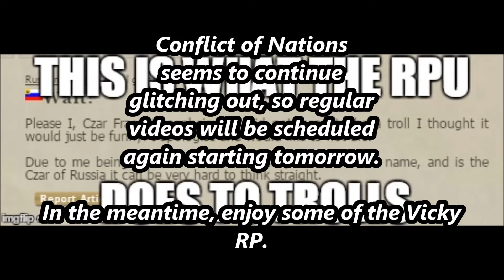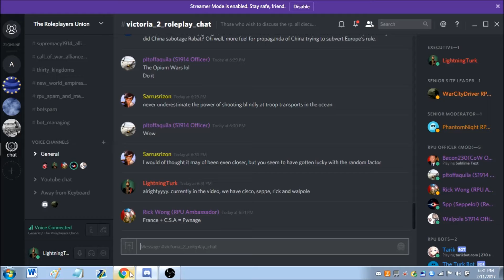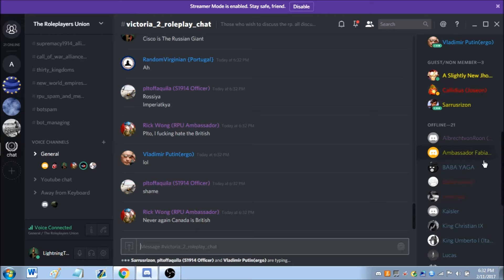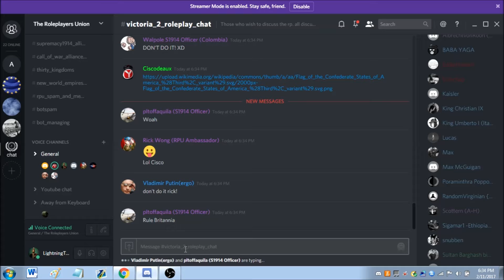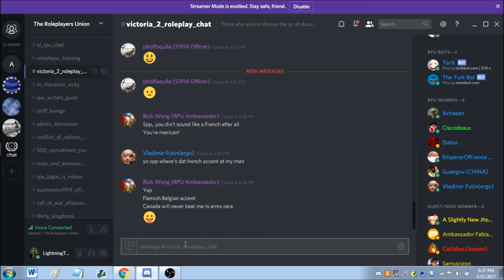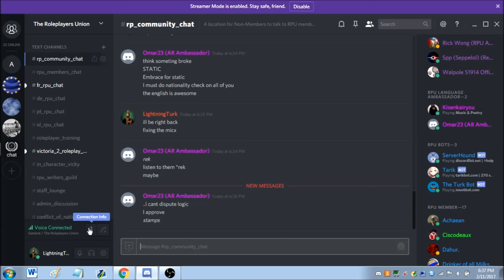Victoria 2 Roleplay Bits: "I wanna be your friend"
Just more shits and giggles until CoN videos can get uploaded.

RPU Websites and Communication Links

Supremacy 1914:
1.The Roleplayers Union Main Alliance
2.The Roleplayers Union Secondary Alliance
3.Federation of Roleplayers

Call of War:
4.The Roleplayers Union
5.The Roleplayers Union 2nd PLT
6.The Roleplayers Union Tertiary Alliance

New World Empires:
7.The Roleplayers Union
8.The Roleplayers Union 02nd Platoon

Thirty Kingdoms:
9.Kingdom of Roleplayers
10.The Roleplaying Union
11.The Roleplayers Union 2

Conflict Of Nations:
12.The Roleplayers Union
13.The Roleplayers Union Secondary Alliance